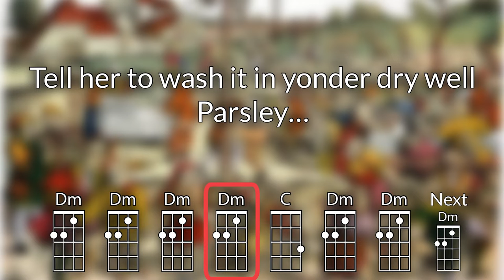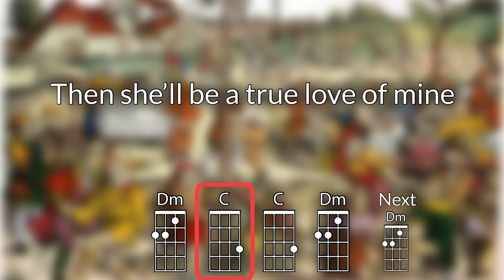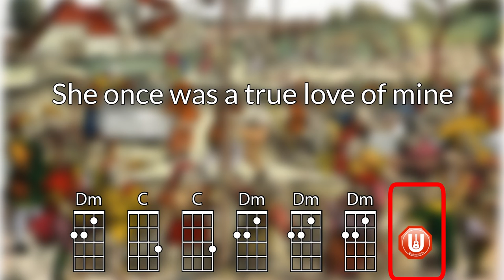Scarborough Fair [Music Memos] Ukulele Play Along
Optimized for GCEA Ukulele.  Performed by Dr. Christopher Russell, accompanied by Apple’s Music Memos App.

Chords used: Dm, C, G, A, F